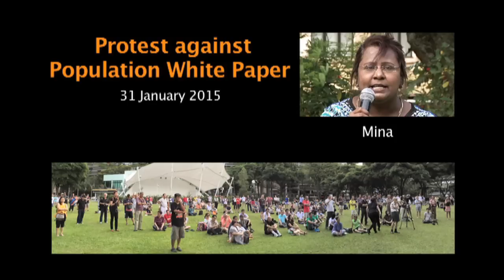4th Protest against Population White Paper - Mina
This is the 4th Protest against the Singapore Population White Paper. Say NO to 6.9 million population, where we Singaporeans will become the minority in our own country.

Mina - Single mother

This video plays best in 720p HD.
Next Protest is on Labour Day - 1st May 2015.